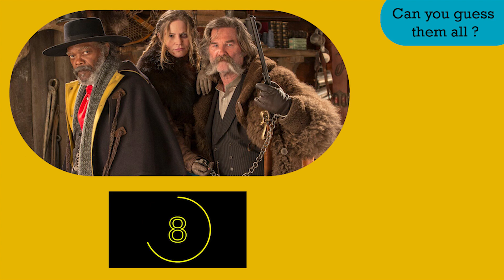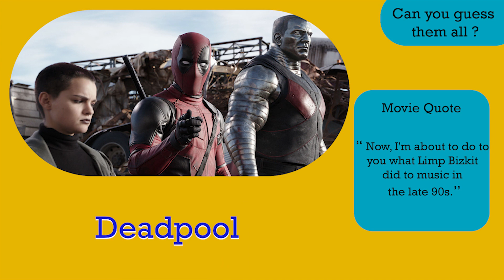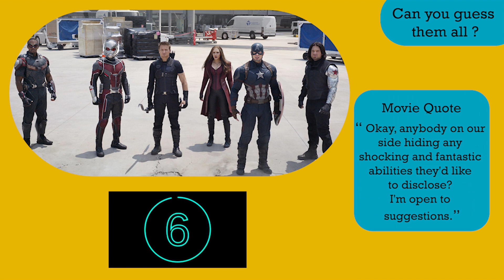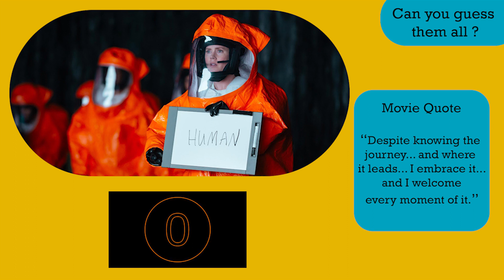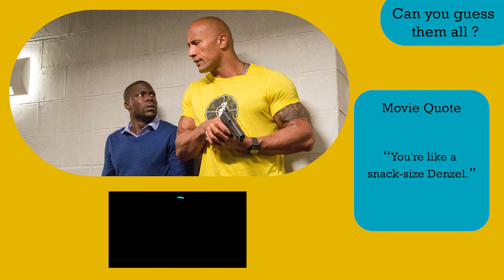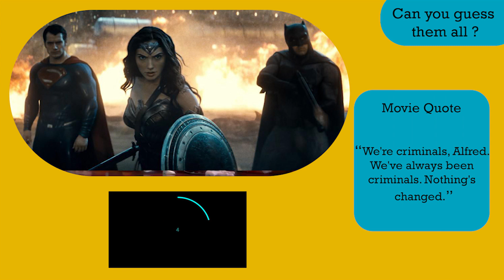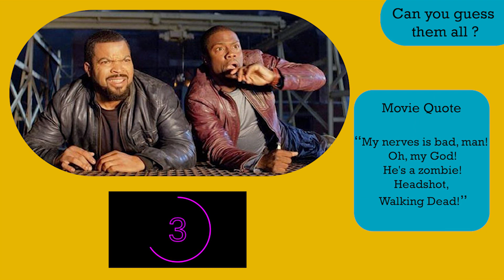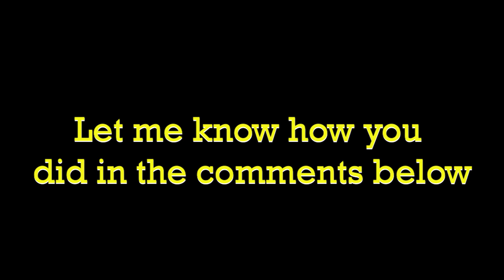2016 film quiz, guess the 2016 movie from the image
In the amazing quiz can you guess the film from 2016 from the image provided. Can you guess these movies from 2016? You will be given 10 seconds for each picture. Movies come from all genre's but were in theaters in 2016  in this quiz.

some will be obvious but some may take a while to figure out, but all are well known films that were in theaters in 2016, some were blockbusters and some not so much, but you should of at least herd of them. and this amazing quiz will keep you entertained for at least 12 minutes.

Let me know what you think of the quiz in the comments below, let me know which ones were hard and if you want to see more of these videos. and as always please support the channel by subscribing. or let me know of the sorts of movie quizzes you would like to see. I enjoy making these videos so please provide feedback so I can improve on them and grow my channel.

music in this video can be downloaded from tunepocket.com